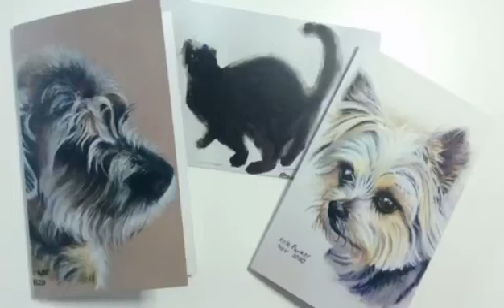Rose Parker Galería de Arte 06.20-07.21